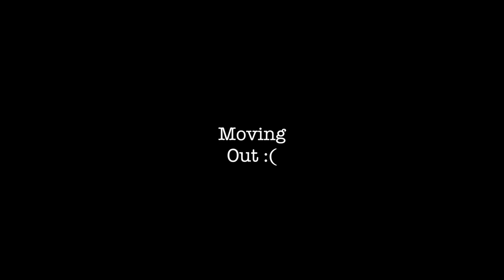Au revoir Paris I will miss you | Vlogmas 3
I have so much love for this beautiful city. Paris a mon coeur! Thank you for this journey✨